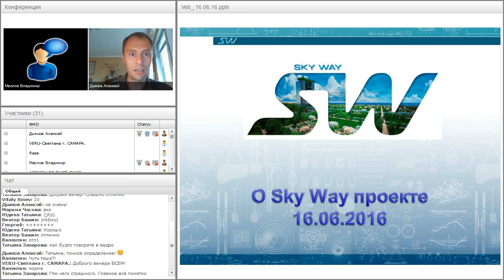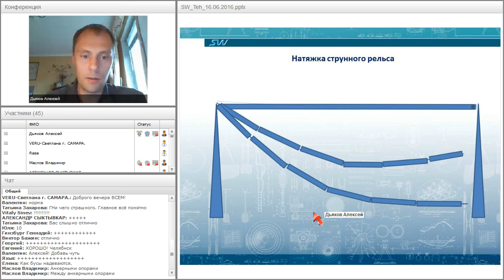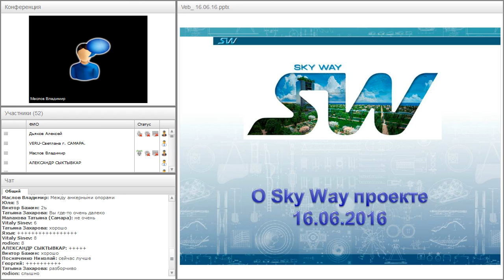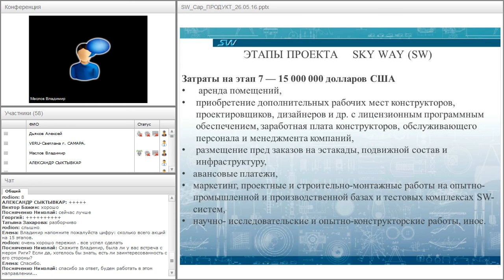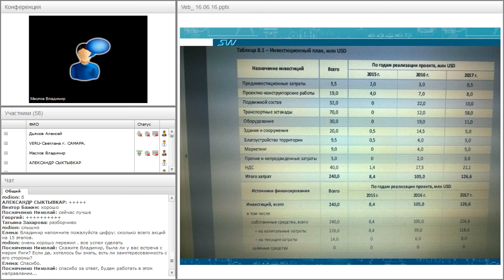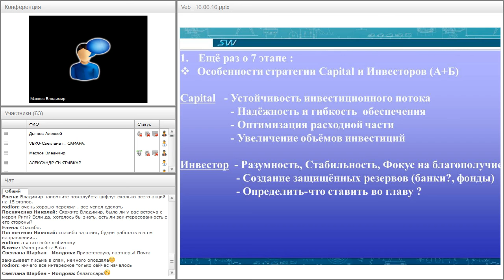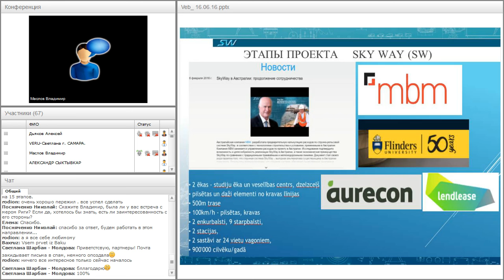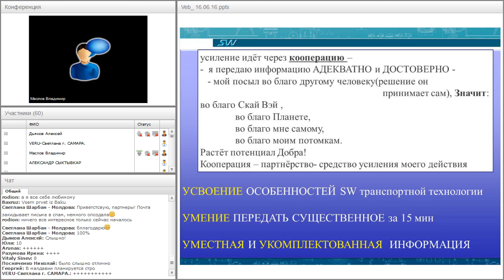Вебинар от 16.06.2016. Актуальные вопросы и возможности в SkyWay проектах.